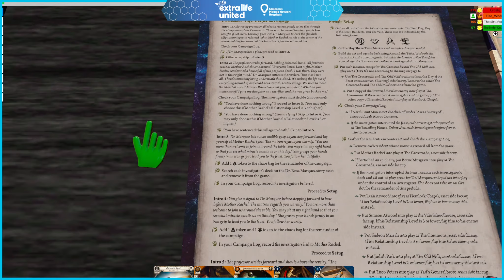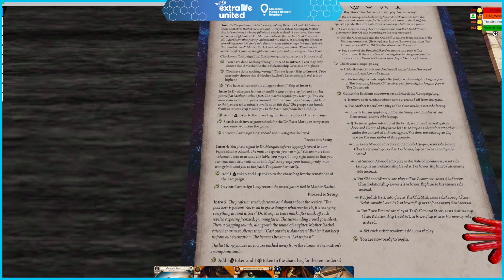Publish or Perish – E6a: Lambs to the Slaughter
As the festival bears down on us like a terrible dawn, Kate and Ursula have one last chance to stop Wendy and Hank from bringing about the island's apotheosis on behalf of Mother Rachel. Can they convince their comrades to turn from corruption, or are they going to be the first guests at the Feast..? -- Watch live